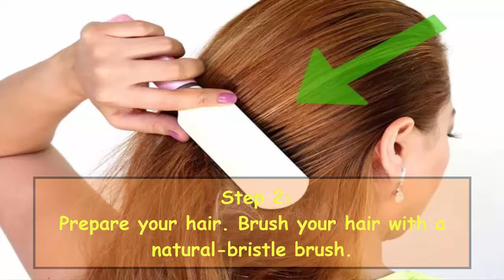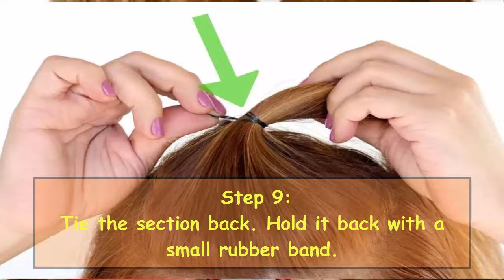How to Make a Perfect Poof - Easy Way to Make perfect Proof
How to Make a  Perfect  Poof : In This video I have explained in a detailed way about How to Make a  Perfect  Poof  In which you will learn amazing easy about  Make a  Perfect  Poof .

 Hello Friends! This is my channel about Health information
you can get many tips about health to remain healthy
Health is the great blessing of God.
you feel the world like haven and will enjoy every
moments of life. Health is Wealth.
How to Make a  Perfect  Poof